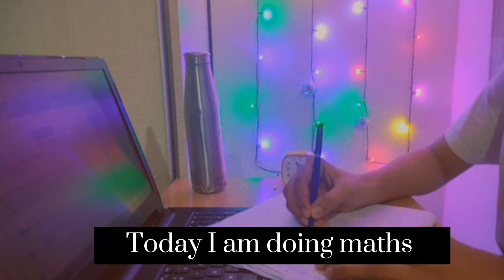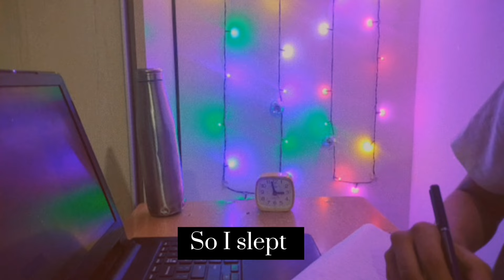Studying ALL NIGHT To Clear My MATHS BACKLOGS🔥 || Class 12th || JEE 2025 ASPIRANT⚡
"Hello, future engineers! 🚀 I'm a passionate 12th-grade PCM student gearing up for the JEE 2025 challenge. Join me on this exhilarating journey through the world of Physics, Chemistry, and Mathematics as I navigate the complexities of exam preparation. On this channel, we'll tackle problems, explore concepts, and share the highs and lows of the demanding yet rewarding pursuit of excellence. Let's study smart, stay motivated, and ace the upcoming JEE together.